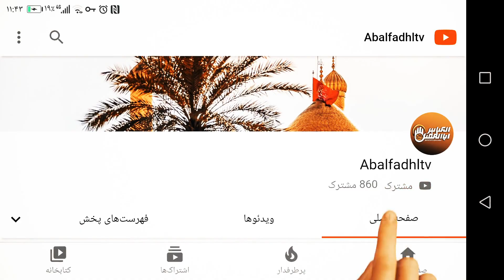ویدیو زیبا از مدح خوانی مرحوم ذبیحی برای امیرالمومنین علیه السلام